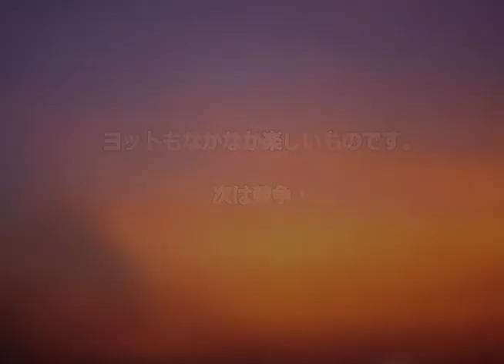RC Sailboat Monsoon900 ,Maiden cruise with onboad camera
初めてのヨット。HobbyKingで購入。